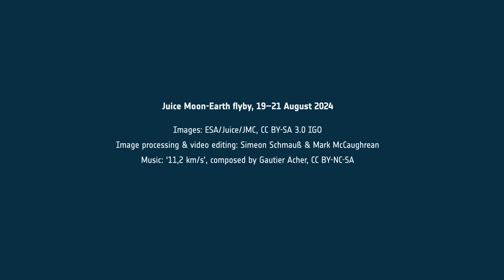Timelapse of Juice’s lunar-Earth flyby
On 19–20 August 2024, Juice successfully completed a world-first lunar-Earth flyby, with flight controllers guiding the spacecraft first past the Moon, then past Earth. The gravity of the two changed Juice’s speed and direction, sending it on a shortcut to Jupiter via Venus.

The closest approach to the Moon was at 23:15 CEST on 19 August, deflecting Juice towards a closest approach to Earth just over 24 hours later at 23:56 CEST on 20 August. In the hours before and after both close approaches, Juice’s two monitoring cameras captured photos, giving us a unique ‘Juice eye view’ of our home planet.

Juice’s two monitoring cameras provide 1024 x 1024 pixel snapshots that can be processed in colour. Their main purpose is to monitor the spacecraft’s various booms and antennas, especially during the challenging period after launch. The photos they captured of the Moon and Earth during the lunar-Earth flyby are a bonus.

The piece of music that accompanies the images is called 11,2 km/s. It was composed by Gautier Acher back in 2015, and selected as the official theme music for ESA’s Estrack ground station network to mark its 40th anniversary (more information).

Processing notes: The Juice monitoring cameras provide 1024 x 1024 pixel images. Upscaling software was used to convert the images into 2160 x 2160 pixel images, which match the 3480 x2160 pixel resolution of the 4K movie format.

Acknowledgements: Simeon Schmauß & Mark McCaughrean